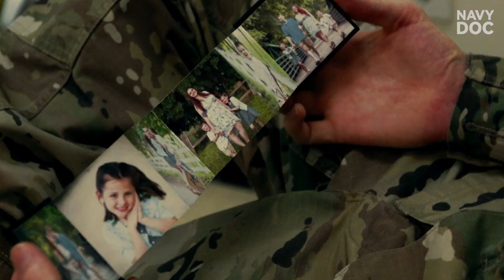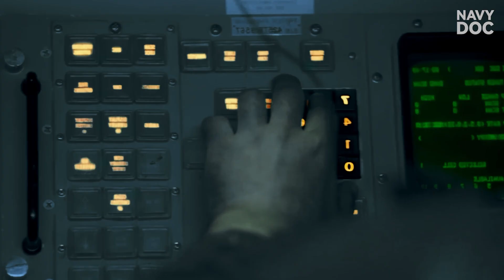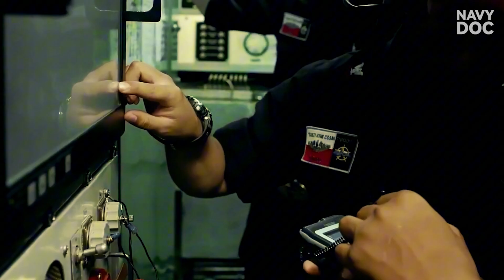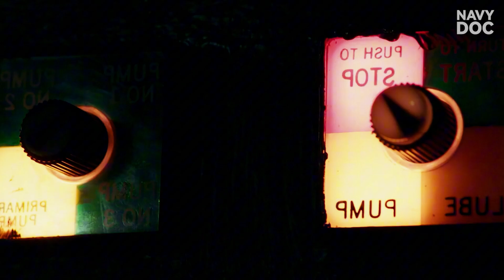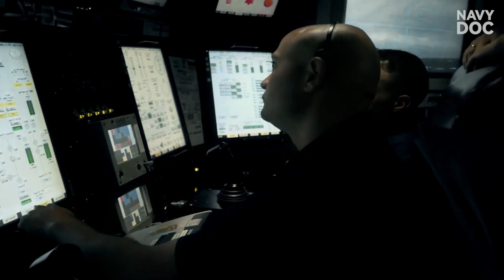Inside the $13 Billion "Floating City": 5,000 People, 0 Privacy, 2 Nuclear Reactors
Welcome aboard the USS Gerald R. Ford (CVN-78), a $13 billion paradox where advanced EMALS technology meets the brutal reality of "coffin lockers." While the F-35C Lightning II executes controlled crashes on the flight deck, 5,000 sailors below fight a different battle against suffocation and 140-decibel noise.
In this episode, we pull back the curtain on the raw truth of life inside the US Navy's most expensive warship. Beyond the nuclear reactors and electromagnetic catapults, we expose the mental exhaustion of living in berthing compartments that rival Manhattan's density. We analyze the devastating physics of the Advanced Arresting Gear (AAG) during night carrier landings and the logistics of serving 18,000 meals daily in heavy seas. From Damage Control (DC) drills to the silent sacrifice of the "blue curtain," this is the unvarnished reality of modern naval operations.

Suggested Timestamps:

00:05 - The $100 Million Controlled Crash (F-35C Landing)

01:25 - The $13 Billion Paradox: USS Gerald R. Ford (CVN-78)

03:15 - Living in "Coffin Lockers": The Berthing Reality

05:45 - 140 Decibels of Hell: EMALS & AAG Noise

07:30 - Logistics of War: Feeding 5,000 Sailors

09:10 - The Flight Deck: 30 Tons at 150 MPH

11:40 - General Quarters: Fire & Damage Control

13:50 - The True Cost of Freedom